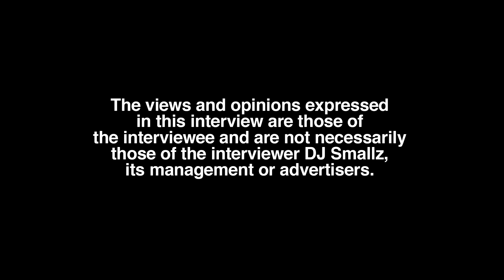Golden Boy Count Up 2 Baby Mothers, Ex Girlfriend History, Explains His Use Of The B Word (part 7)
Deland, FL born/raised recording artist, Golden Boy Count Up, sits down with DJ Smallz and reflects on his love life, opening up about his past.